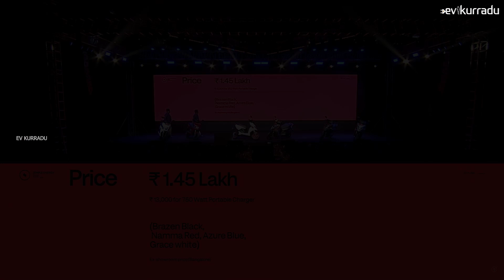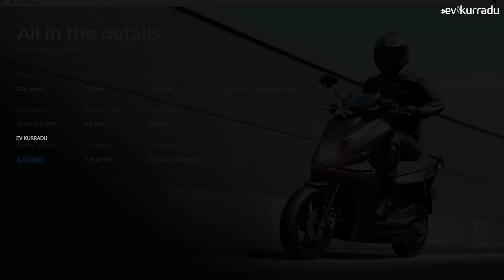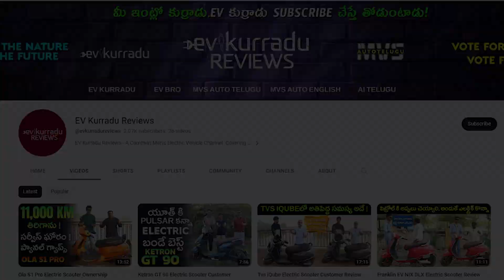సింపుల్ వన్ ఎలక్ట్రిక్ స్కూటర్ Price | కొనాలా వద్దా | EV Kurradu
simple One Electric scooter price, delivery date Telugu.

Simple One Electric scooter specs
212 km Range
105 km/h Top speed
5 hrs 34 minutes charging Time